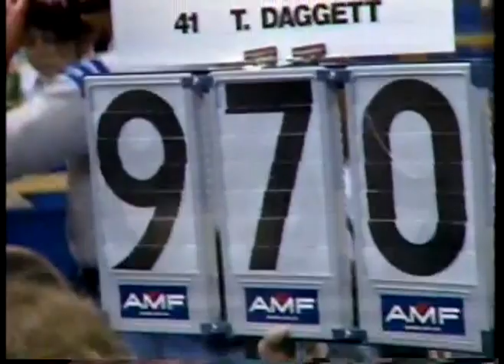Gymnastics - 1985 - America Cup Competition - Mens Horizontal Bar Finals - USA Tim Daggett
now has 2900+ vintage videos currently posted on our site